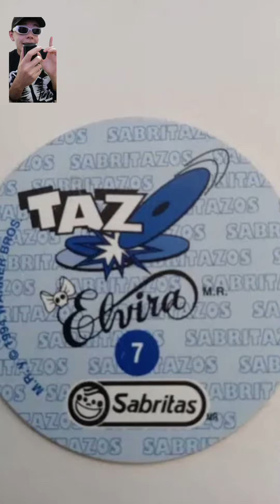Leyenda el Tazo Maldito de Elvira 💀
¡Apoyanos siendo un Miebro del Canal!